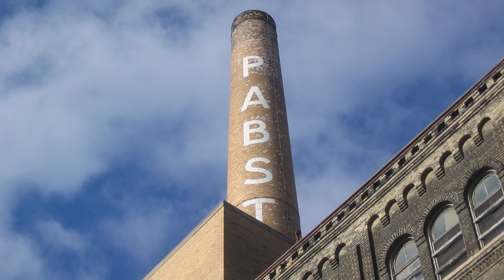The Pabst Brothers Blue Ribbon Mansions: Double Feature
Witness the legacy of an American brewing dynasty in this exclusive tour of Frederick Jr. and Gustav's palatial homes. From neoclassical grandeur to gothic intricacies, discover the architectural marvels and intimate family stories hidden within these walls. Join us for a historical journey filled with luxury, tragedy, and triumph.